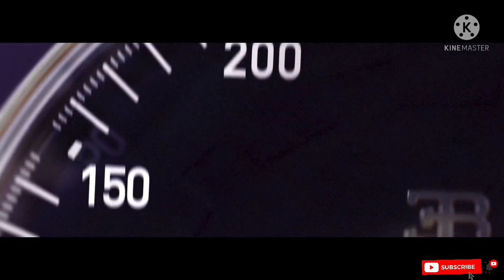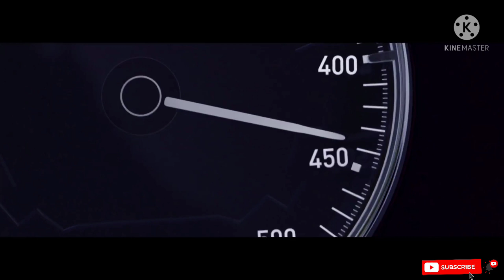BUGATTI Chiron 0-400-0 km/h in 42 seconds - A world Record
World record for the BUGATTI Chiron : the 1,500 PS super car has accelerated from a standing start to 400 km/h (249 mph) and braked back to standstill in just 42 seconds (41.96). This is the fastest time ever reached and officially measured for this driving manoeuvre for a production vehicle throughout the world. The Chiron completed the manoeuvre in a distance of only 3.112 kilometres. This underscores the supercar's  unique position in the extreme performance range.The world records was set by Juan Pablo Montoya, winner of the Formula 1 Monaco Grand Prix, two-time winner of the Indy 500 and three-time winner of the 24 hours of Daytona. The 0-400-0 manoeuvre is the first step on the way to a new world record for production vehicles which Bugatti intense to set in  2018 and a further  highlight is a success story of the Chiron.

Please note : The video shows the actual 0-400-0 run in real time, so it is 41.96 seconds long.

Fuel consumption, I/100km: urban 35.2 /extra urban combined 22.5; CO2 emissions, combined, g/km: 516; efficiency class: G